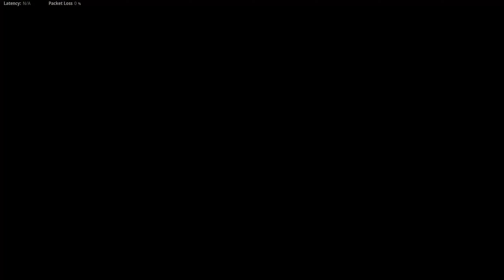Gold VARGO-S V2 ROCKET! 🚀 Vanguard PS5 Gameplay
Had two dummy accounts search together for a game, then backed out with one of them once in a pre-game lobby and session joined with my main account. I play the PS5 version of Call of Duty Vanguard with a Battle Beaver PS5 Controller. Streamer Mode was enabled during this gameplay.

The VARGO-S is quite good once you unlock certain attachments for it and can be unlocked by getting 15 close range kills!

The V2 Rocket acts like the NUKE in Modern Warfare and ends the game!

CoD Vanguard features a similar matchmaking system as MW2019/Black Ops Cold War.

This Gameplay shows how Call of Duty can, should and used to be: fun and casual. This should bring attention on Skill Based Matchmaking (SBMM) to the playerbase and show how fun CoD can be!

0:00 - Intro
0:10 - V2 Rocket streak
2:42 - V2 Rocket called in

Call of Duty Vanguard is a fps video game developed by Sledgehammer Games for Playstation, Xbox and PC. Call of Duty Vanguard is the 18th game in the Call of Duty franchise. CoD Vanguard released on 5th November 2021.